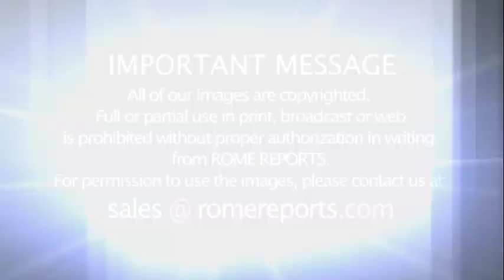Pope sends message to Catholics in China during Regina Coeli